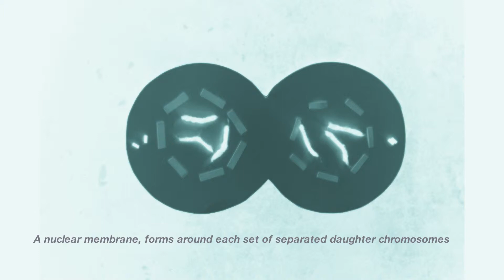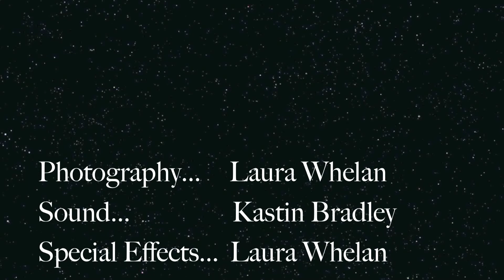Mitosis Animation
An in-depth look at a cell going through the mitosis process.